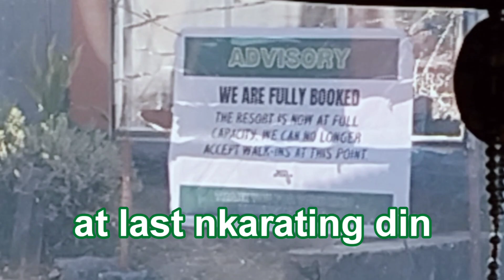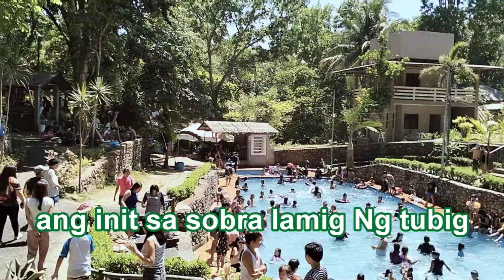bato spring resort/ summer outing